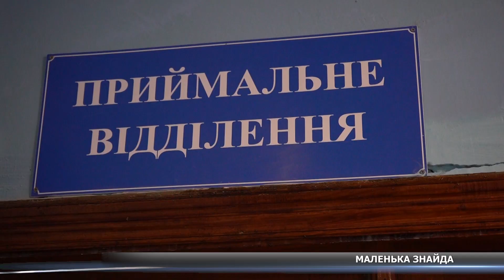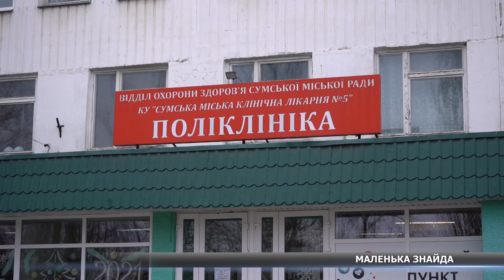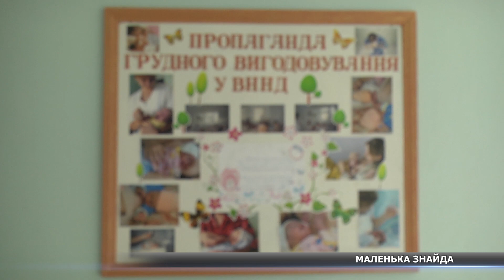Підкинута дівчинка: матір може звернутися до органів опіки, аби їй повернули дитину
Мовчки зайшов до приймального відділення та залишив целофановий пакет, у якому лежала новонароджена дитина. У Сумах поліція розшукує батьків дівчинки, яку днями підкинули до приймального відділення п’ятої міської лікарні. Подробиці – у нашому сюжеті.